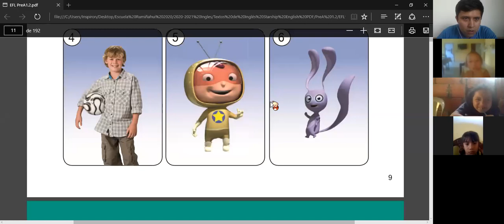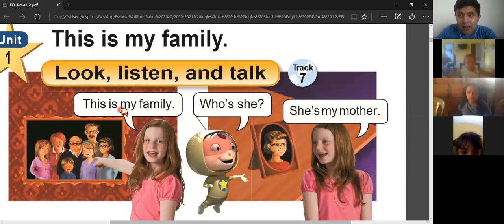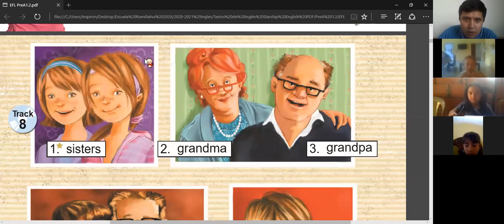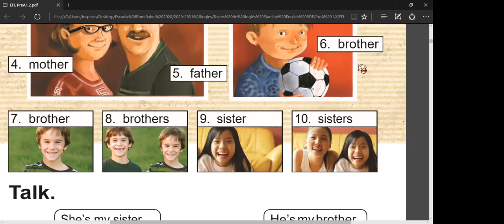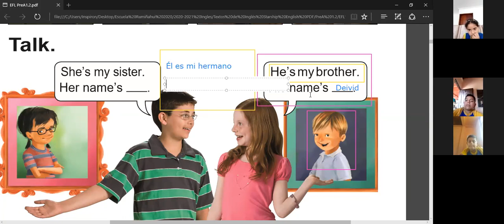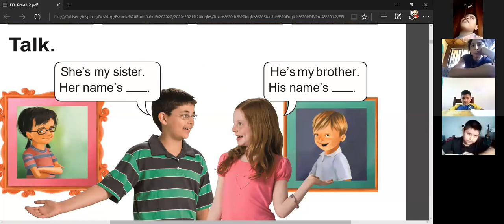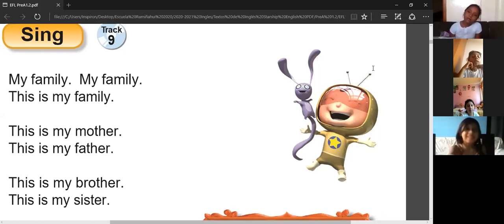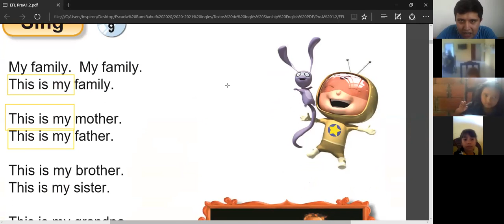Clase 2 de Quintos 17 09 2020